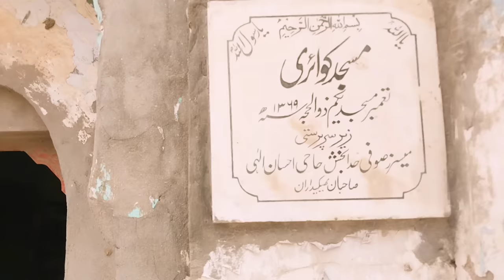tahirshahvlogs 117 Years Old Deserted Quarry Mosque In Kirana Hills Sargodha Punjab Pakistan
In this video we will visit you 117 years old Quarry mosque. This mosque was constructed in 1906 before the Pakistan existence. Then this mosque was reconstructed in 1948. The population is very minute around and the condition of this mosque has flattened. There is no electricity and water and the condition of wash rooms have rotten. The forest of gum Arabic tree and reeds have grown around which is need to clean. The wild animals live here in large numbers. The doors and windows have been stolen. The area of the mosque is approximately 4 Marla and today this mosque is seeing to the way of their worshipers. I appeal the benefactors that they should play their role to revive this mosque. The location of this mosque is Quarry Hill Chak No.119 SB Sargodha. I hope you will like this video.